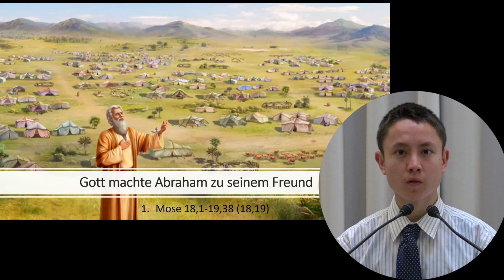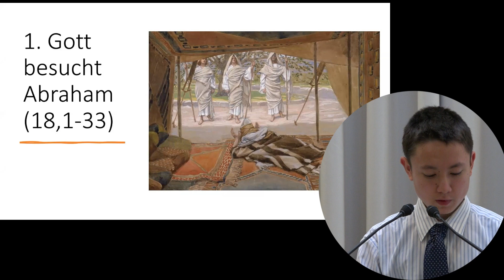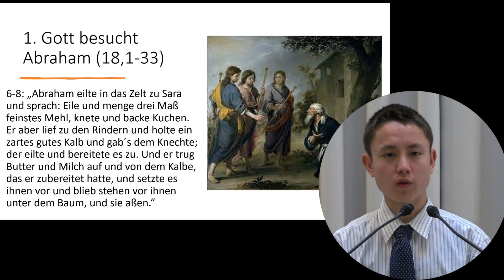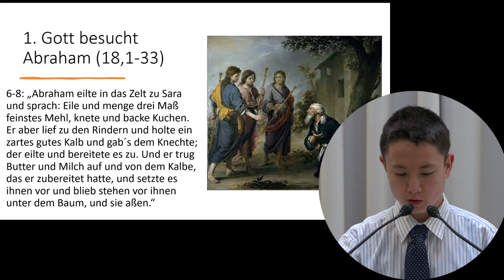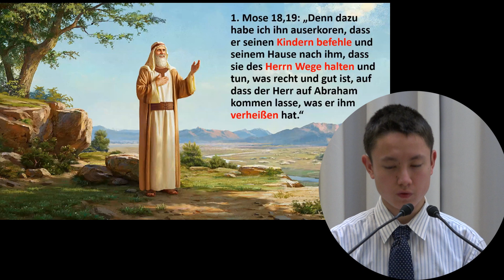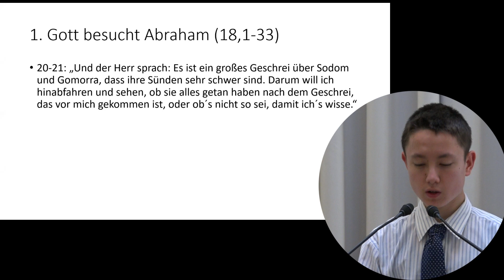Abraham God's friend (I / II)